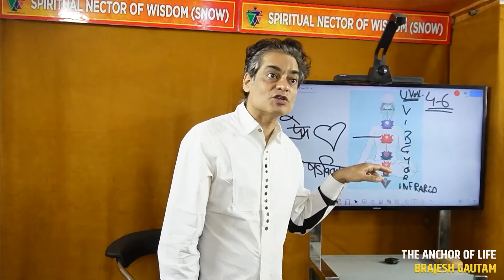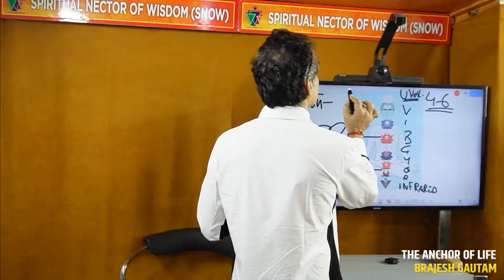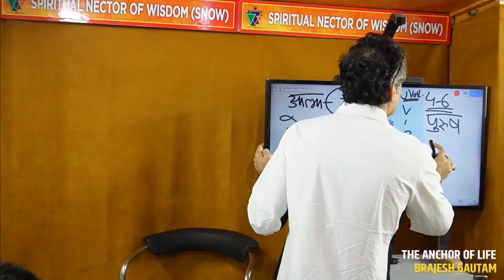समय को कैसे रोकें ? Anti Aging कैसे होती है ? बीते हुए वक़्त में पीछे जा कर नया भविष्य कैसे बनाये ?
Title - समय को कैसे रोकें ? Anti Aging कैसे होती है ? बीते हुए वक़्त में पीछे जा कर नया भविष्य कैसे बनाये ? Brajesh Gautam

Welcome to the Brajesh Gautam YouTube channel, your gateway to a realm of celestial insights, spiritual enlightenment, and cosmic revelations.

🔮 **Astrological Revelations**: Explore the profound impact of celestial bodies on our lives. From planetary alignments to zodiac interpretations, our astrology videos offer invaluable guidance for navigating the cosmic currents and unlocking your true potential.

🌌 **Journey to the Soul**: Embark on a transformative odyssey of spiritual awakening. Dive deep into ancient wisdom, meditation techniques, and sacred teachings that illuminate the path to inner peace, self-discovery, and spiritual fulfillment.

🌠 **Cosmic Odyssey**: Venture into the depths of the universe and behold its wonders. Our cosmic exploration videos unravel the mysteries of the cosmos, from the birth of stars to the enigmatic realms beyond, inspiring awe and expanding your understanding of existence.

📚 **Wisdom Unveiled**: Delve into the depths of spiritual knowledge with our insightful discussions. Explore esoteric teachings, philosophical insights, and timeless truths that empower you to transcend the mundane and embrace the boundless possibilities of the spiritual realm.

11. Alpha Surrender, Remove Trapped Thoughts By This Exercise Video By Brajesh Gautam (18 Oct 2015)